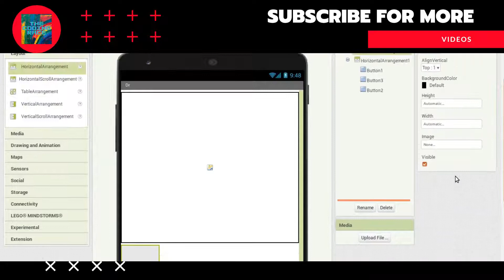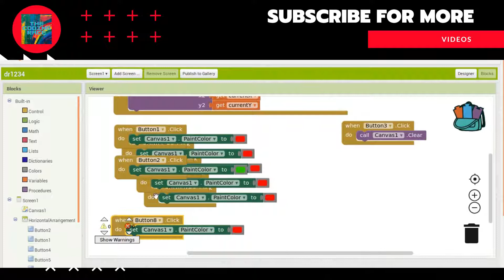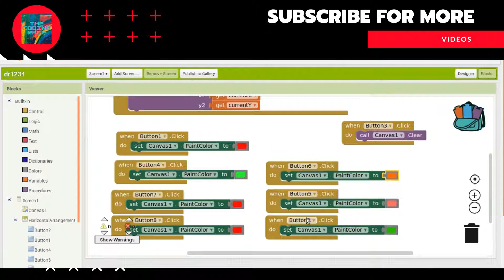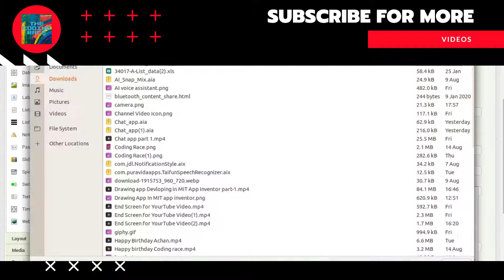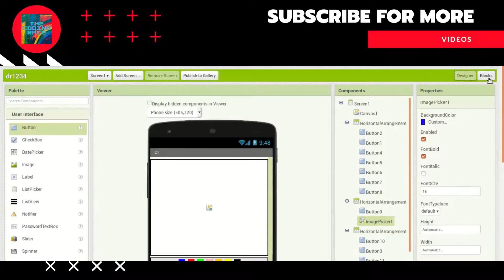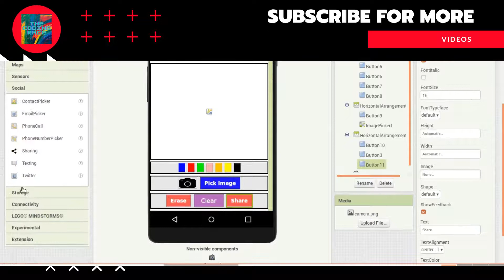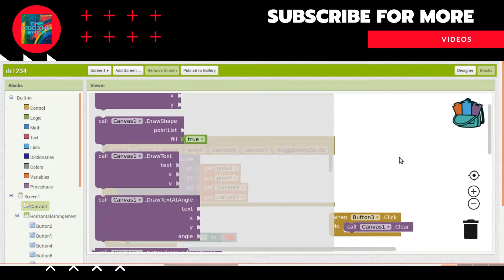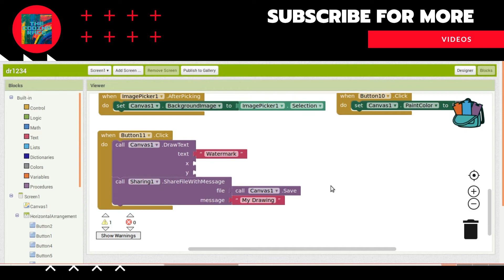Drawing App part-2 (Devloping) In MIT App Inventor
Drawing App part-2 (Devloping) In MIT App
Inventor